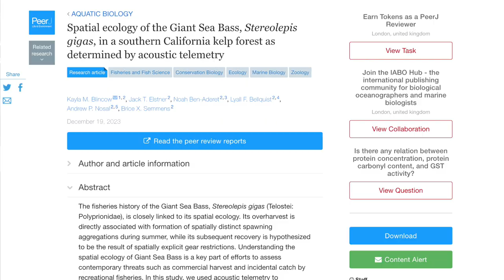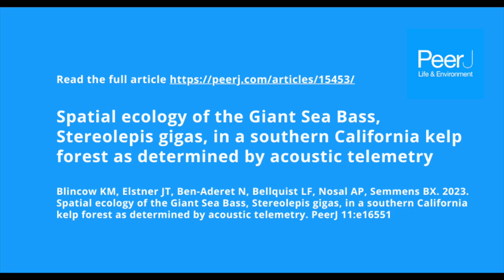Spatial ecology of the Giant Sea Bass, Stereolepis gigas, in a southern California kelp forest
Interview with DR. Kayla M Blincow featuring photos from Ben Fiscella Meissner